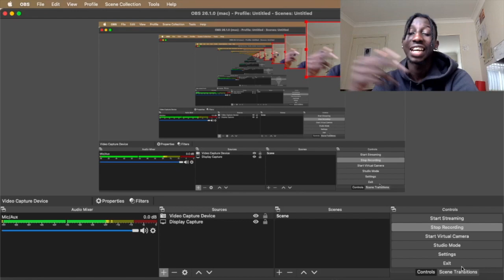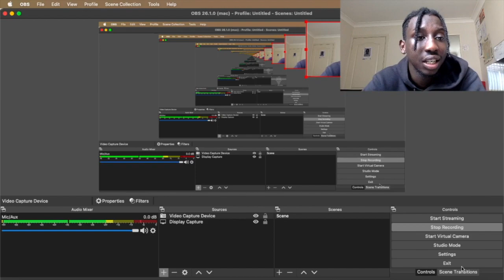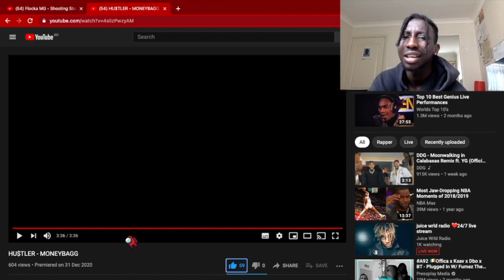REACTING TO HUSTLER MONEY BAG (OFFICAL MUSIC VIDEO) BEST REACTION🔥💯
HEY GUYS WELCOME BACK TO DOUBLE D ACE I WISH U ALL A HAPPY NEW 2021 AND GOD BLESS

DENGTHEGREAT_1